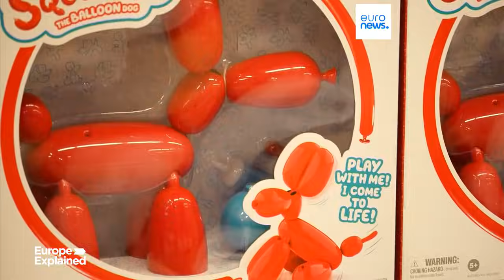After years of concerns raised by scientists, the EU has banned Bisphenol A from contact with food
The European Union regulation banning the use of bisphenol A in materials that come into contact with food officially took effect on  20 January, in an attempt to minimise exposure to the harmful endocrine disruptor.